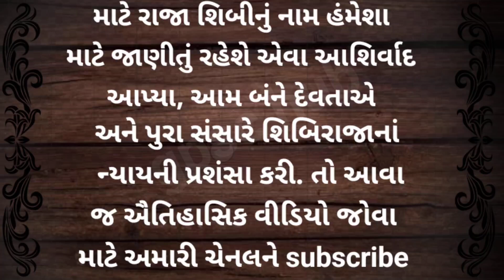ક્ષત્રિયનો આશરા ધર્મ🔥શિબીરાજા🔥શિબી રાજાનો ઇતિહાસ🔥history of gujarat🔥gpsc hub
Related search

Shibiraja
History of gujarat
Gujaratno itihas
History of saurashtra
Saurashtrano itihas
History of kathiyawad
Kathiyawadno itihas
History of india
Indian history in gujarati
History in gujarati
Gpsc hub